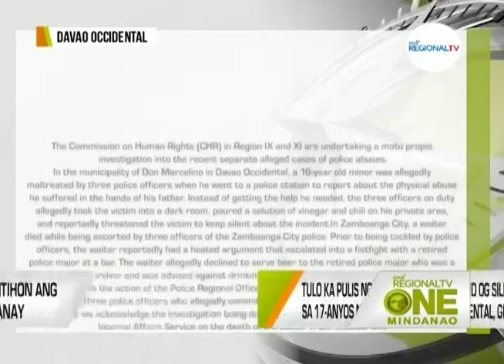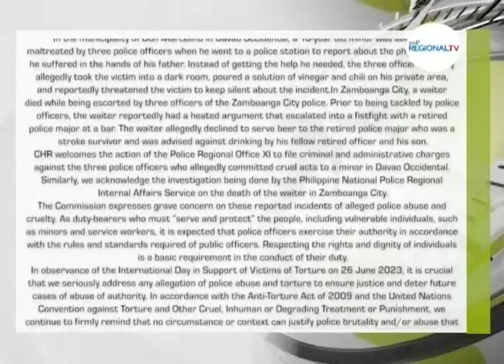One Mindanao: Gikasuhan na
Tulo ka pulis nga gireklamong namahid og sili sa kinatawo sa 17-anyos nga lalaki sa Davao Occidental, gikasuhan na.